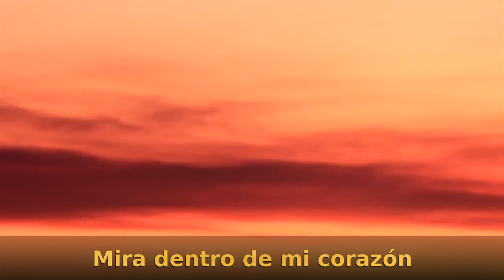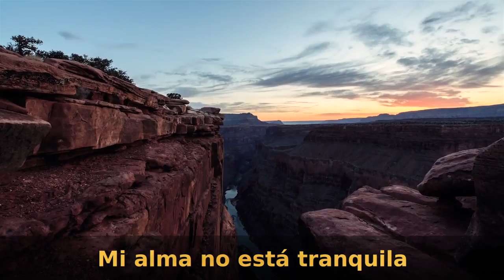Aida Nikolaychuk - Lullaby (Canción de cuna) sub español / sub spanish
Tributo a Aida Nikolaychuk - Lullaby - Canción de cuna